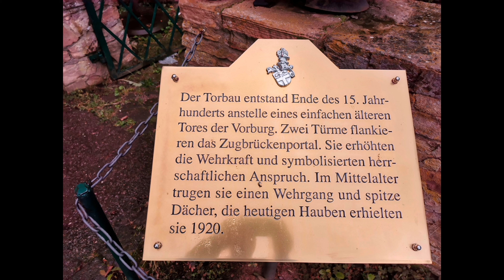Burg Satzvey. Замки Германии.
По легенде каменную крепость Зацвай (Satzvey) возвели в XII столетии вернувшиеся из крестовых походов рыцари. Её отличие от традиционных крепостей той поры заключалось в том, что она была выстроена не на высоком холме, а на острове. Мощные каменные стены с башнями окружали воды двух речушек и глубокий ров. На протяжении ряда столетий владельцы замка постоянно менялись. Но с XVII века и по сегодняшний день Зацвай принадлежит старинной аристократической семье графов фон Гимнихов.
В наши дни по древнему жилому замку Зацвай, самые старые сооружения которого датируются XIV веком, проводят экскурсии. Здесь работает колоритный ресторан, некоторые залы сдаются в аренду, а рядом на протяжении всего года устраивают зрелищные фестивали, концерты, театрализованные представления, а также празднуют Рождество, Хэллоуин и Пасху. Зацвай стал первым замком в Германии, где три десятилетия назад провели рыцарский турнир Ritterfestspiele. Сегодня это традиционное событие привлекает сюда сотни туристов со всего мира.